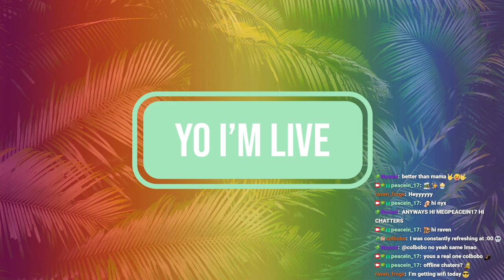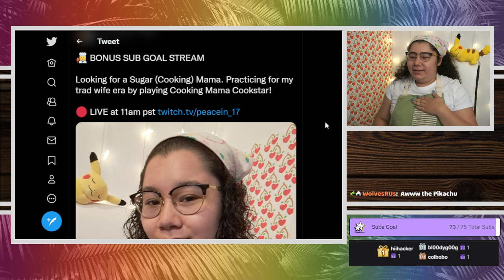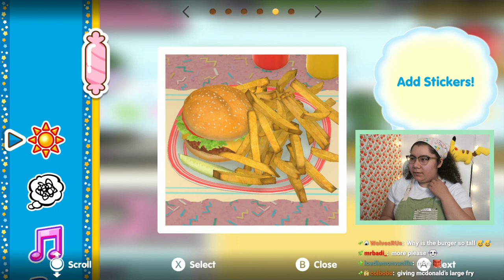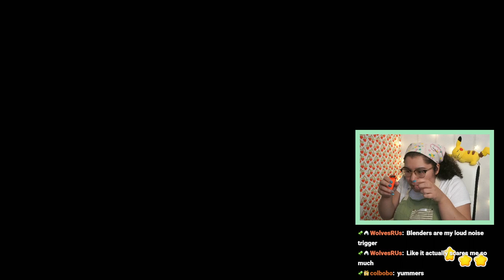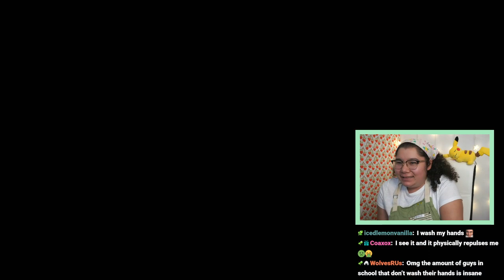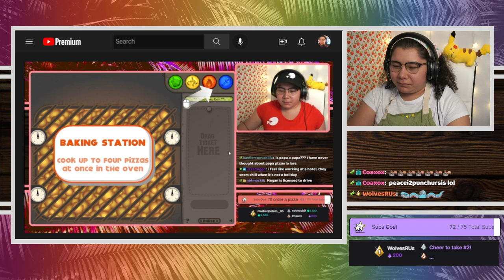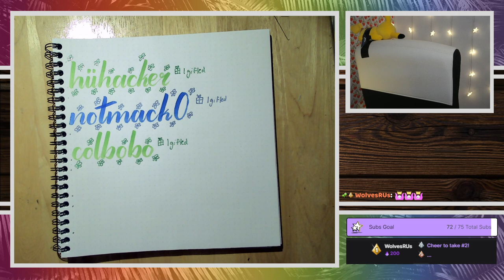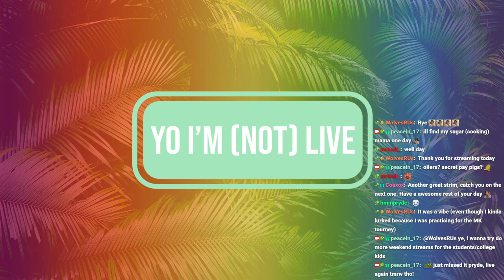9/4/22 LOOKING FOR A SUGAR (COOKING) MOMMA /j /srs Cooking Mama Cookstar & NEW YT VID REVEAL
Time Stamps
00:00:00 Starting Soon
00:05:11 Intro
00:21:50 Cooking Mama Cookstar
02:04:31 YT React w Commentary
02:23:45 Thanking Subs Calligraphy